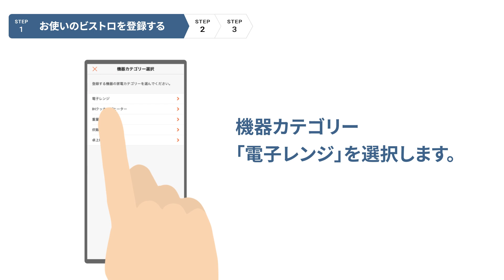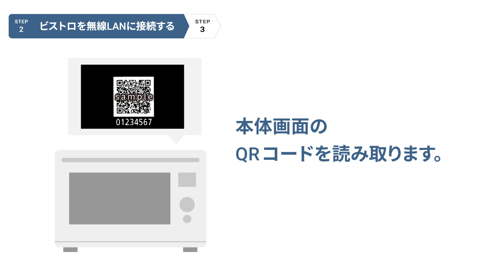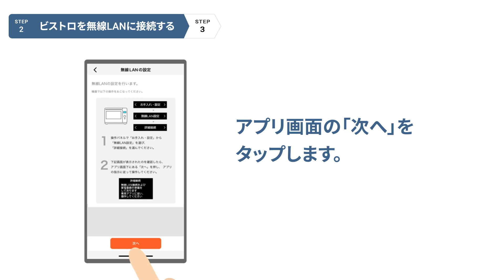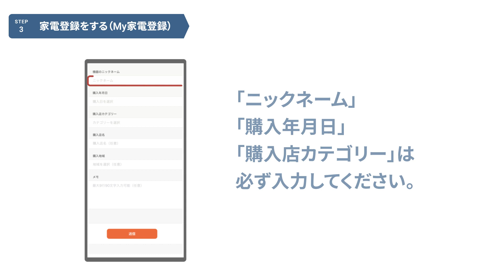KitchenPocket 初期設定ガイド（NE-UBS5A）vol.2【パナソニック公式】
0:00 アプリをご利用いただく前に
0:22 STEP1 お使いのビストロを登録する
1:14 STEP2 ビストロを無線LANに接続する
2:49 STEP3 家電登録をする（My家電登録）

一人ひとりのくらしに合わせて食事づくりをサポートしたり、アタッチメントを追加して機能をアップデートできる「KitchenPocket」アプリと、「マイスペック」オーブンレンジ ビストロ NE-UBS5Aの初期設定方法をご紹介します。

【対象品番】NE-UBS5A